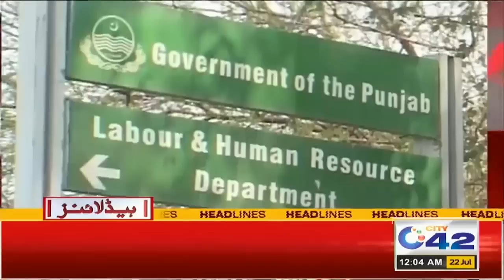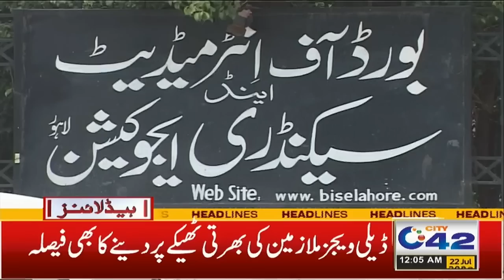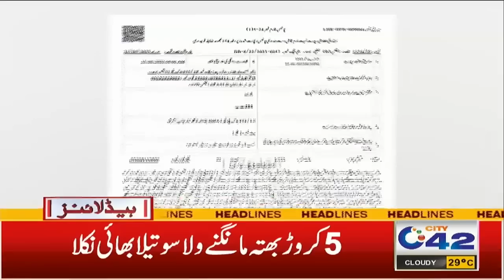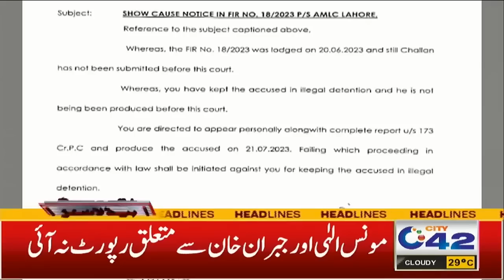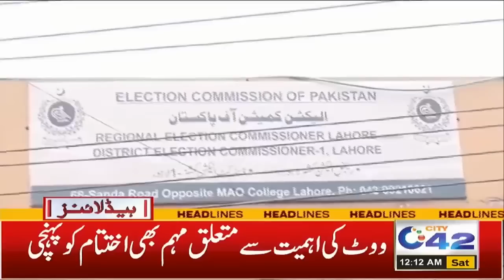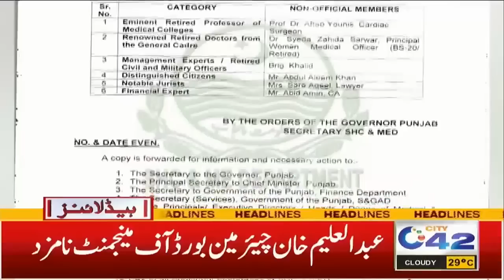12am News Headlines | 22 July 2023 | City 42